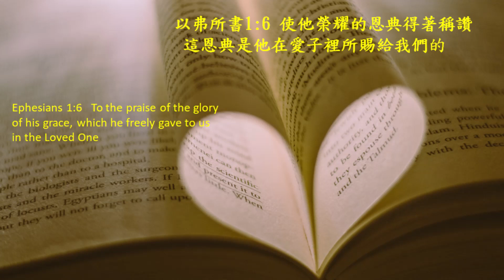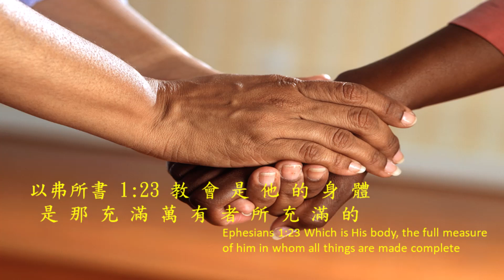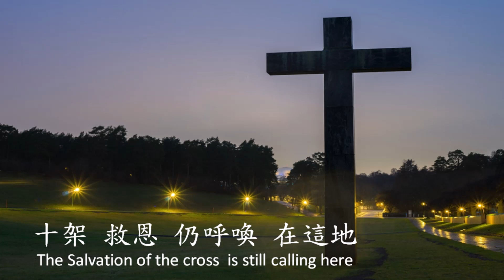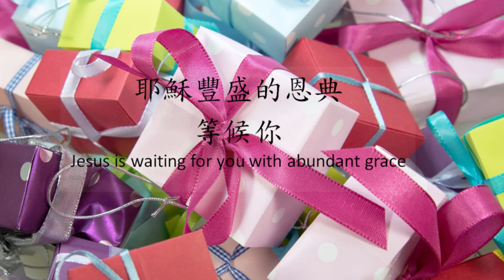救恩的呼喚 The Calling of Salvation ︳宣告式詩歌Proclaiming worship ︳粵語+感恩分享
首先奉主耶穌之名 , 祝福每一位聽到這首歌的朋友都充滿上帝的平安喜樂和恩典! 這是一首宣告耶穌名的詩歌。

在聖經舊約中先知們預言有一位救世主,  果然應驗這位救世主耶穌降生;  主耶穌預言祂會死裡復活建立教會(神百姓聚會) ；教會果然建立了, 主耶穌還預言祂再來, 祂再來前那些前所未有不尋常的景況一一記在聖經裡, 如果你還沒有信主耶穌, 請 你相信主耶穌!

使 徒 行 傳 Acts
10:36    　 神 藉 著 耶 穌 基 督 （ 他 是 萬 有 的 主 ） 傳 和 平 的 福 音 、 將 這 道 賜 給 以 色 列 人 。
10:36    The word which he sent to the children of Israel, giving the good news of peace through Jesus Christ (who is Lord of all)

以 弗 所 書 Ephesians
2:16    既 在 十 字 架 上 滅 了 冤 仇 、 便 藉 這 十 字 架 、 使 兩 下 歸 為 一 體 、 與 　 神 和 好 了 ．
2:17    並 且 來 傳 和 平 的 福 音 給 你 們 遠 處 的 人 、 也 給 那 近 處 的 人 。
感謝主耶穌,  終於用6多月時間, 完成這首歌 , 無論結果如何不重要, 最重要是經歷主耶穌的同在同行, 真是無可比的喜樂,  Hallelujah, 讚美主耶穌！

 在4/1/21傍晚我在車上等家人時, 我打開聖經以賽亞書60章:1 興起發光．因為你的光已經來到、耶和華的榮耀發現照耀你．"Arise, shine; for your light has come, and the glory of Yahweh is risen on you.

當時我心被這一句話 "呯”打一下, 因為同時也想到處都是壞消息, Arise shine ?

當我讀到第二節時, 賽60:2 看哪、黑暗遮蓋大地、幽暗遮蓋萬民．耶和華卻要顯現照耀你、他的榮耀要現在你身上．

就在這時候我腦中聽到這首歌第一二句, 當時我不明白 , 我就問神我不明白, 神對我說你繼續看下去, 用來運用到現在景況, 當時我明白過來, 感謝主 , 我當晚上把這首歌寫出來。

我完全不懂音樂, 我給一位不懂中文的姐妹 寫chords , 結果一個月多寫出來,  但不是我感覺那種歌,  但知道她已盡力, 也沒有關係!  我為這首歌祈禱, 其實我心感到有點無奈,  神對我說不用擔心 , 你只看到你不能的部分, 你沒有看到全能的神, 不要失去信心。 到七月底 , 我請問Desmond 弟兄是否幫忙看看可否救回這首歌,  果然, 他好快救回來這首歌, 將這歌調寫得好好聽, 感謝主, 萬分感謝Desmond 弟兄, 真的求主耶穌大大賜福這位好善良, 好熱心, 好醒目的弟兄。

Desmond Wong弟兄有一个美丽的见证和敬拜歌曲频道，欢迎点击以下：

萬分感謝潘老師幫我問Windy 家, 萬分感謝Windy Chan 家 , 整個家好熱心愛心幫忙, 他們又彈又唱, Windy唱了好多遍, 好認真。 到了錄音的階段 , 對我來說也不容易, 每次唱幾小時, 唱了幾天, 總是有 不是拍子不准, 就是有別的問題。我真的很frustrated, 我真想找別人唱, 但神對我多次說不要失去信心。萬分感謝編曲Abraham弟兄十分耐心精心創作, 雖然, 他不懂中文, 但他很聰明, 讓我明白如何跟上一些不容易跟拍子, 感謝主! 整個過程, 對我不懂音樂來說是很難, 有一次當時想起這首歌有點失落時, 擔心做太差。 當天我無意打YOUTUBE, 看到9-4-21矽谷教會于牧師的講道 (造在山上的城 03 使命的持守-跨时代众教会的大使命 里面所講60:2 看 哪 、 黑 暗 遮 蓋 大 地 、 幽 暗 遮 蓋 萬 民), 這就是4/1/21我在海腦听到的 這首歌開頭曲調, 及他使用的其他經文與我們CHANNEL的歌和異象顯示神的心意相符, 當時我听到這個講道,我十分SHOCKING, 其實我不認識這教會。 真的感謝主, 神給我一個印證!, 感謝主! 在這每一步里編成了一條上帝的信實恩典之路! 主耶穌帶領我在一種我完全不懂的領域來突破我生命認知的界限, 而增強我對主耶穌認識"能的深度"和"依靠信心足夠的強度"和"知道主耶穌堅持不放手的決心"! 使我真是體驗到”在神沒有難成的事”。我真是不配的。Hallelujah, 讚美主耶穌！

這個Channel介紹一下, 我們是由一些帶職的熱心弟兄姐妹義工組成的, 我們一直以來是關懷一些我們周邊的單親家庭, 有病人的家庭如癌症, 長期住院, 抑郁症 , 及有需要的新移民家庭 , Case by Case, 陪他們走一段路, 為他們祈禱, 探訪等。 同時去到那裡, 就傳福音我們周邊的人, 派傳單, 講見證 。現在疫情不能派傳單, 神感動作這些詩歌, 我們有機會就與別人分享神的大愛,大能, 講見證。

感謝主, 很感恩我們一路上真的體驗聖經里”五餅二魚”的神績, 只要有愿意的心, 神就成就祂的旨意。  我們只想單單清心地事奉主耶穌, 目的希望更多人認識主耶穌。

在一年多的疫情中, 真是看到人的心靈是多麼需要神的時候, 真是神興起發光的時候, 有朋友因為政治動盪感到不安再次決志接受主耶穌為救主; 有朋友為找工作尋求上帝的幫助而決志接受主耶穌為救主; 有朋友因為不知疫情何時結束感到不安, 而決志接受主耶穌為救主; 有單親家庭的孩子, 感到孤單, 而決志接受主耶穌為救主。

我相信耶穌說: “
太9:37    於 是 對 門 徒 說 、 要 收 的 莊 稼 多 、 作 工 的 人 少 ．
9:38    所 以 你 們 當 求 莊 稼 的 主 、 打 發 工 人 出 去 、 收 他 的 莊 稼 。

求主耶穌幫助我們如何在這時候去傳福音, 白白得到, 也白白送出。

太10:8    醫 治 病 人 、 叫 死 人 復 活 、 叫 長 大 痲 瘋 的 潔 淨 、 中把 鬼 趕 出 去 ． 你 們 白 白 的 得 來 、 也 要 白 白 的 捨 去 。

求主耶穌幫助我們成為五個聰明的童女。愿我們在黑暗中為主發光。在不容易的疫情中, 邀請你將主耶穌的福音傳給你周邊的人。將主耶穌之名高舉, 讓更多人知道主耶穌的名, 因為凡呼求主名, 必得救。

約 珥 書2:32    到 那 時 候 、 凡 求 告 耶 和 華 名 的 就 必 得 救

羅 馬 書 10:13    因 為 『 凡 求 告 主 名 的 、 就 必 得 救 。 』

邀請你們一起大大宣告及 分享給你的朋友! 上帝祝福你們!

萬分感謝Elaine Liu; Sarah Ng, Lisa Herron, Carol Yuan, Tina livings等等姐妹的祈禱和支持等。在詩歌創作和制作VIDEO都是初初階段, 神不斷賜下詩歌, 還有好些首歌要制作, 很多不懂需要更多代求, 求神預備更多適合人員幫助。上帝大大祝福所有參與的弟兄姐妹!

 © 小麥子 禱告敬拜 A Little Seed Worship Songs
詞/曲: 摘取聖經 & Cherry Wong, Brother Desmond Wong
Verse 1
黑暗遮蓋大地
幽暗遮蓋萬民
十架光輝仍照耀在這地 x 2

Verse 2
瘟疫 悲哀 遮蓋在人間
憂 伤痛悔的心、 祢 必不 轻 看
十 架 救恩 仍呼 喚  在這 地 x 2

Ｃｈｏｒｕｓ
耶穌 是 道路  真理 生命
耶穌 是  世界的 光
耶穌 是  世界的 救主
耶穌 是 全地 醫治神

Bridge
尋找 必尋見  叩門必为你開門
耶穌 豐盛 恩典 等候你